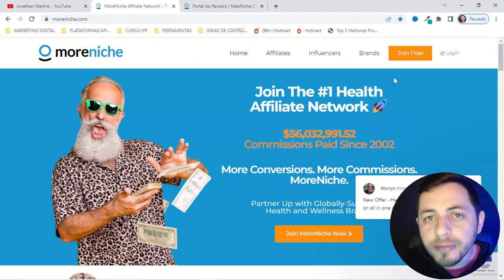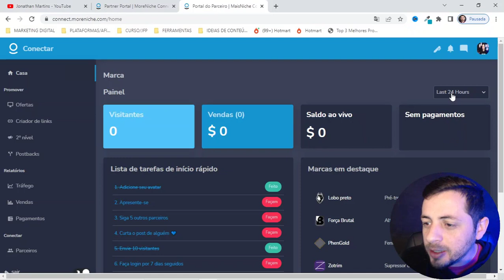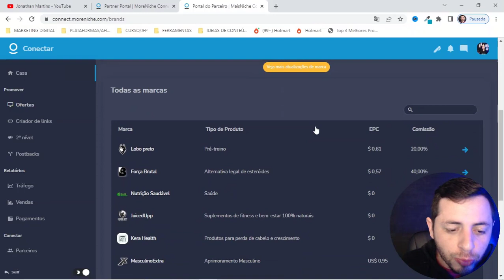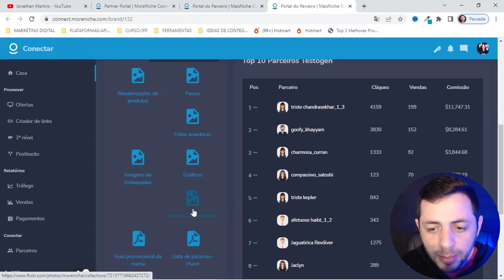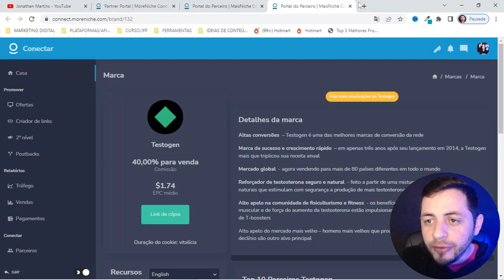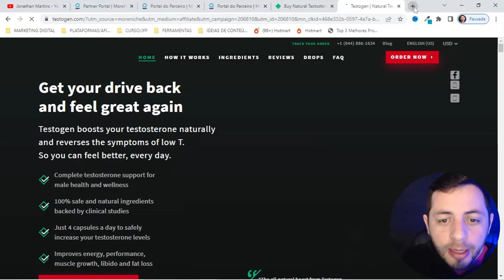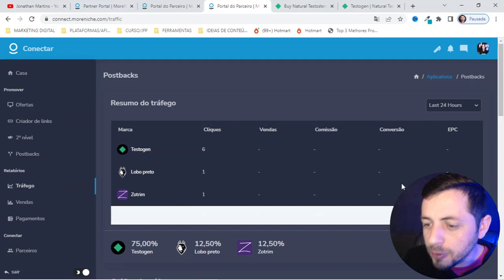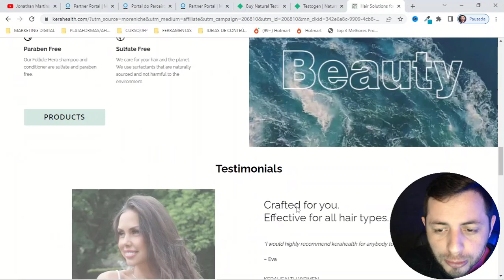[SITE QUE PAGA EM DÓLAR] NOVA PLATAFORMA QUE PAGA EM DÓLAR PARA OS AFILIADOS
Jonathan Martins
💎 Empreendedor Digital, e Afiliado na Hotmart

IMPORTANTE

Ao abordar questões sobre Marketing Digital e estratégias para empreender online, eu, Jonathan, faço todos os esforços para aumentar suas chances de sucesso como empreendedor digital.

Só fracassa quem desiste 💪 Grande abraço!